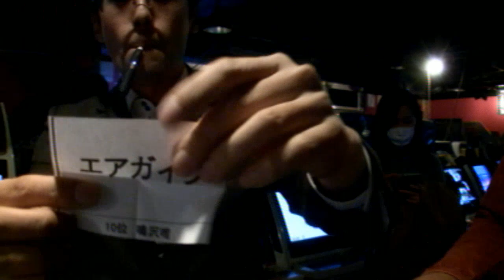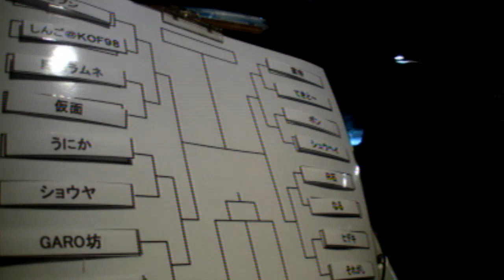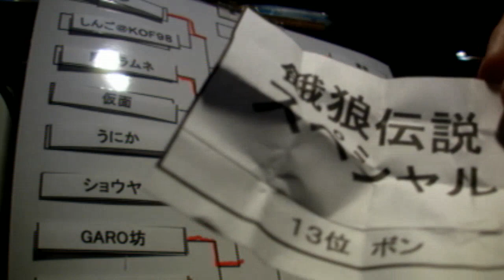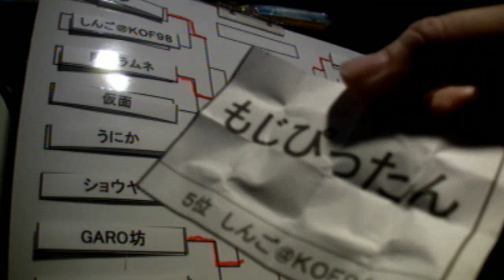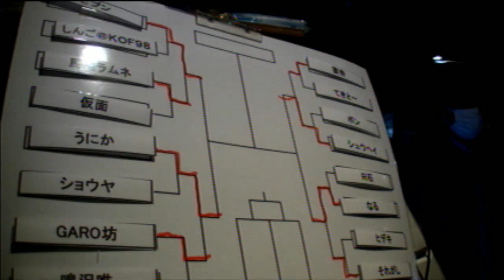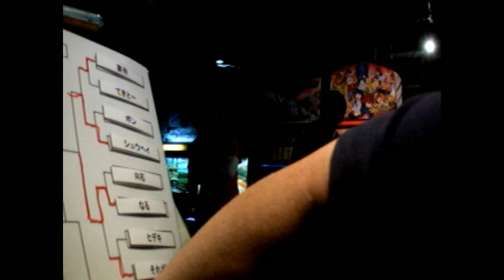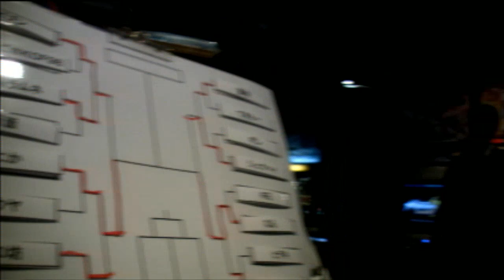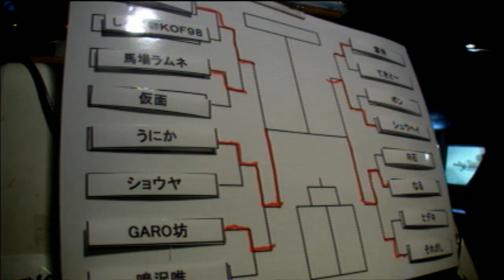SSFC2017 最終戦 チャンピオンカーニバル(Super Street Fighter Carnival 2017 FINAL Champion Carnival)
ランキング結果はこちら

2017年10月11日～12月15日まで、ミカド名物企画
ニッチ格闘ゲーム地獄のデスロード「SSFC2017」こと、

「スーパーストリートファイターカーニバル２０１７」

が開催されます。

【ルール】
今回はシークレットのタイトルは受付締め切り後に発表
タイトル発表後の参加は不可とする。
原則的に試合形式はシングルトーナメント、
試合前にじゃんけんで1Pか2Pの席を決めて対戦を開始する。
各大会の参加者全員に
出席+1ポイント
勝利+1ポイント
前回優勝者を倒す+3

※2on2大会の場合、チーム勝利で+1ポイントとし、
メンバー2人分それぞれにポイントを振り分けます。

※「燃えプロ」に関しては
「撃ったホームランの数が
ポイントに加算される」ものとする。
上記点数（ポイント）が出場者全員に割り振られ、
12月15日までの全大会日程を終了した段階で
上位15名+前回覇者が12月17日に開催される
チャンピオンカーニバルに出場する権利を獲得し
そこでの優勝者が覇者となる
ランキングとは別に皆勤賞という副賞も用意。
皆勤賞ならびに、上位3名は次回「SFC10」開催時の
種目タイトルを1つだけ指定できる。